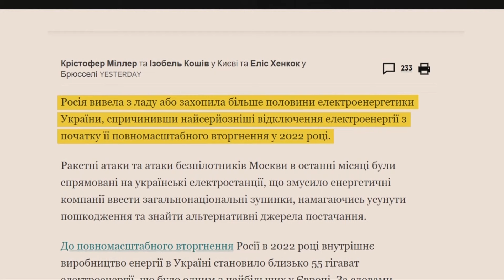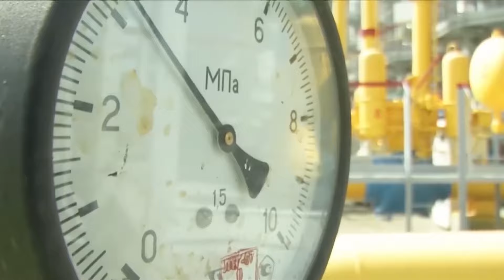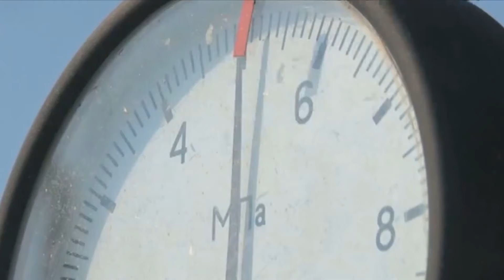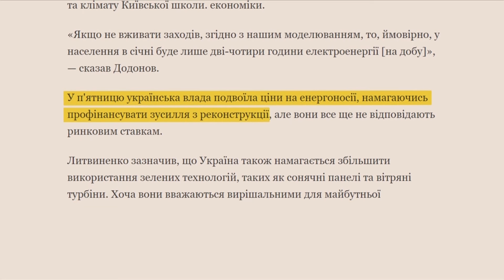ВАЖЛИВО! Відключень світла БУДЕ ЩЕ БІЛЬШЕ?! Ситуація КРИТИЧНА! Що чекає на українців?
Відключень ставатиме більше і вони будуть тривалішими! Росія вивела з ладу більше половини електроенергетики України, спричинивши серйозні відключення електроенергії. Чого чекати українцям впродовж наступних місяців? Детальніше в сюжеті.